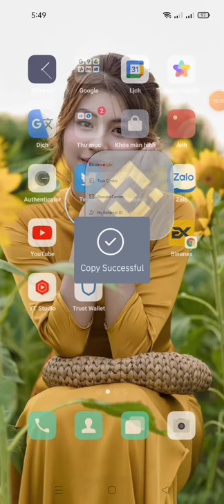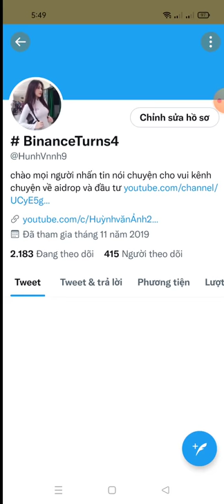Binance Launchpad $5,000 MBOX giveaway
- Follow twitter & Retweet
- Enter Binance UID
- Answer quiz :

1. D
2. A